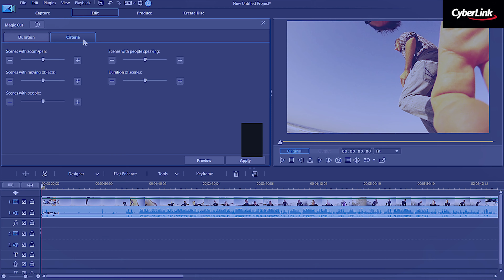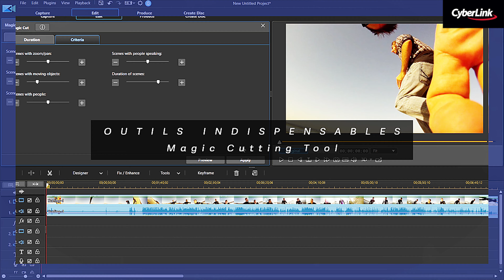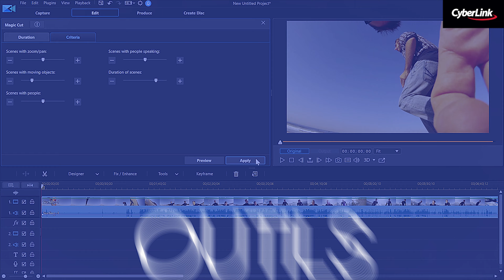CyberLink fournit la meilleure solution de montage vidéo à l'AFP avec PowerDirector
PowerDirector modernise le flux de production vidéo de l'AFP en permettant à ses journalistes à travers le monde de capturer, d'éditer, compresser et transmettre de manière transparente tout contenu vidéo rapidement vers l’AFP en vue de leur publication.